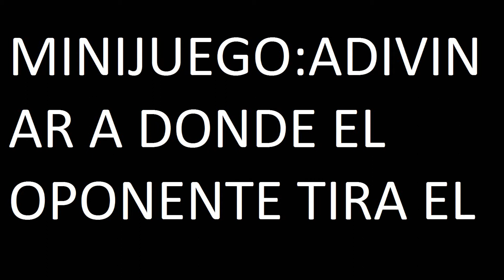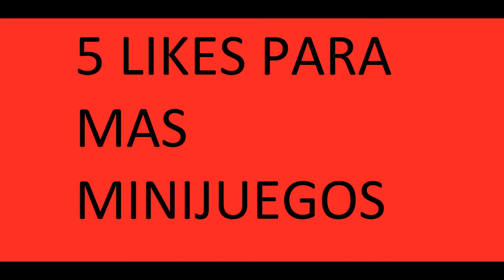Minijuego!! Cohete Barril de duendes ¿Podras vencerlo! - Clash Royale - TheRoyaleSnow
Hola amigos de  YouTube aqui TheRoyaleSnow En un nuevo video para el canal esta vez de un minijuego de Donde caerá el cohete y tirar el barril de duendes  5 likes y hacemos la segunda parte.